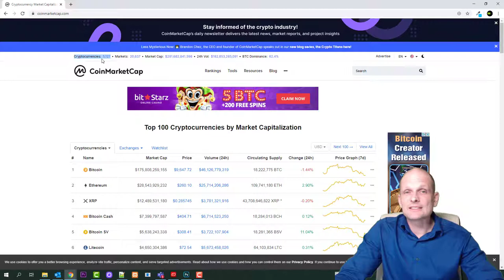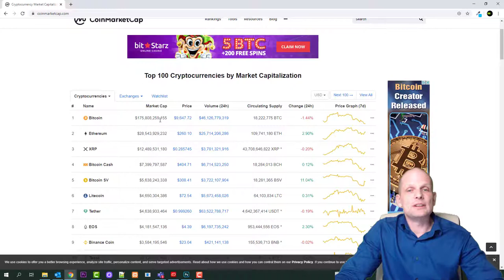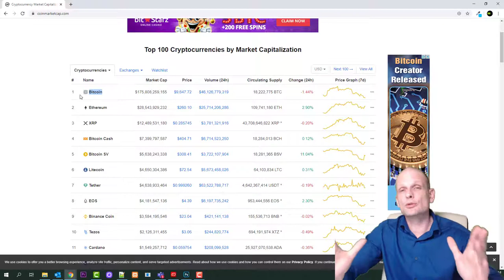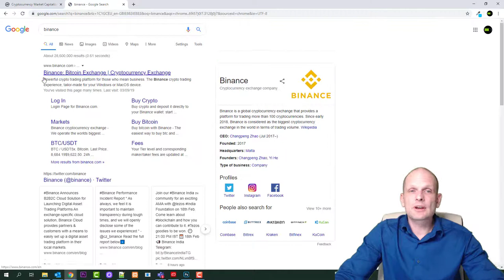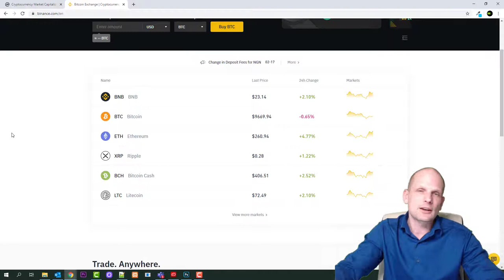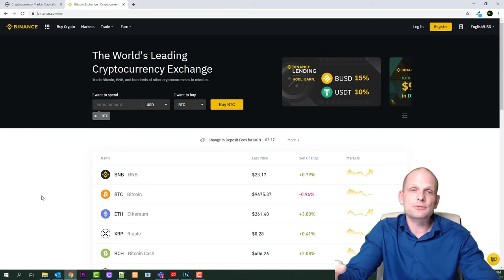HOW TO MAKE MONEY WITH CRYPTOCURRENCY